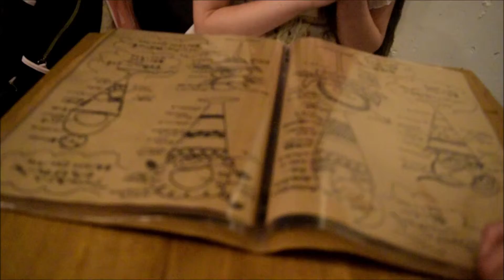Parfaiteria Belle and Shibuya 109